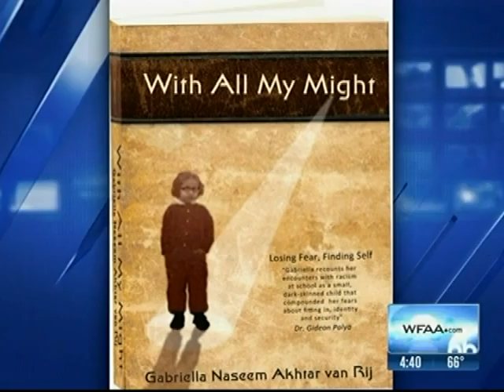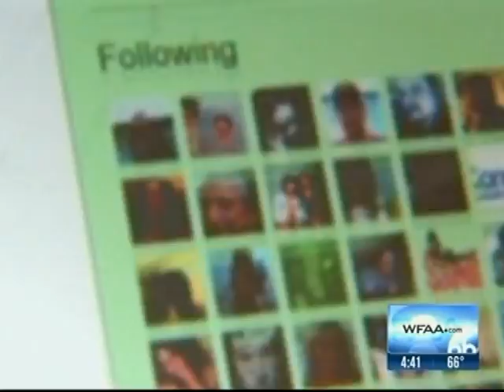Deadly Consequences of Cyber Bullying - Jason Wheeler WFAA Dallas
Jason Wheeler WFFA ABC Dallas interviews Gabriella van Rij via Skype regarding the deadly consequences of bullying. Gabriella urges the children or parents to reach out to her directly.